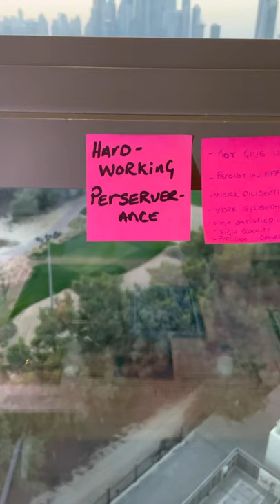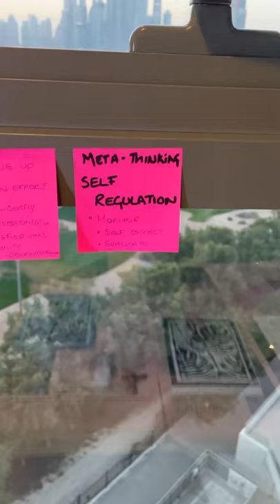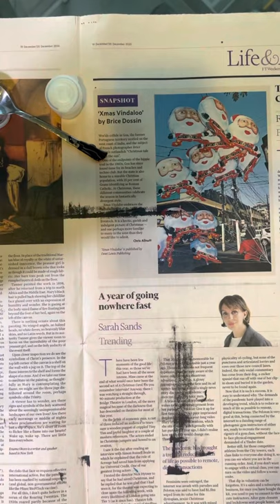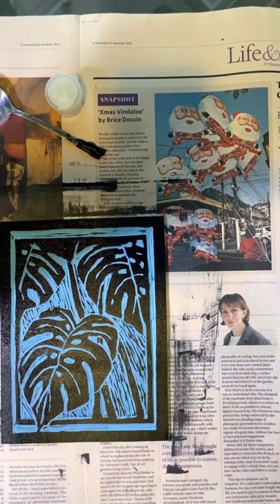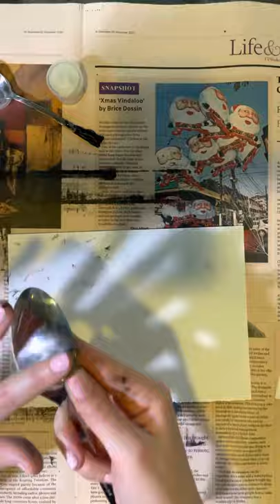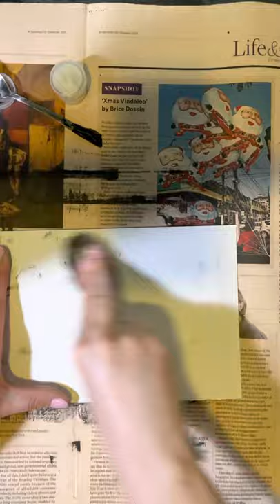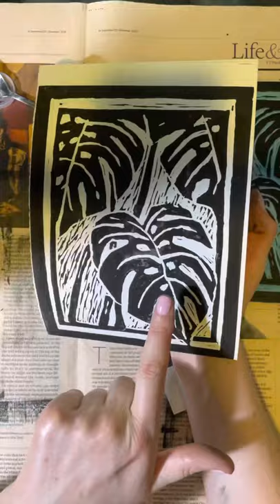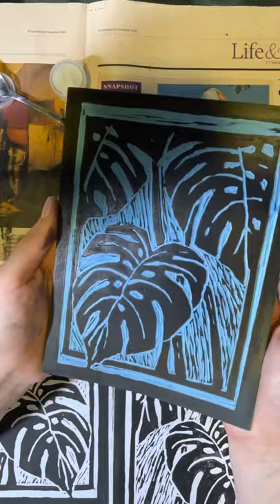Lino Printing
Demonstration Video on Lino Printing with Ms. Jamie